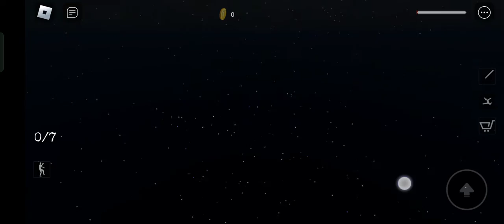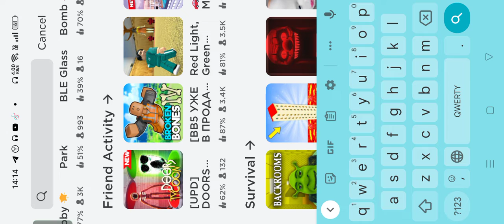играем в роблокс